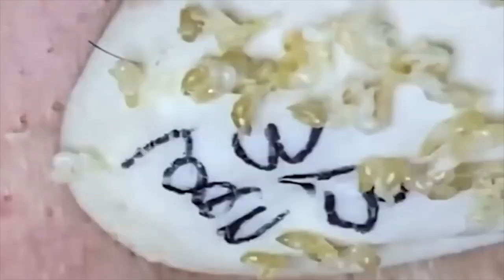ميع وتنظيف الجلد الطبيعي المدو SM